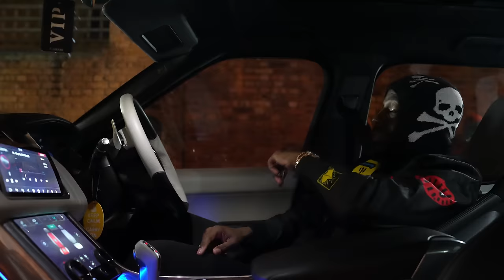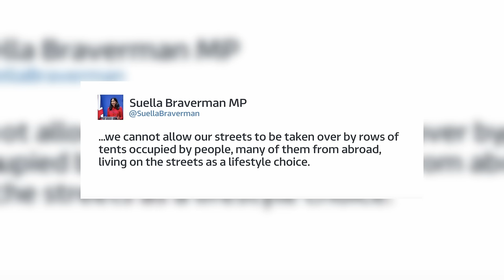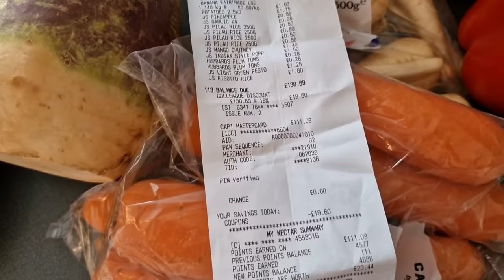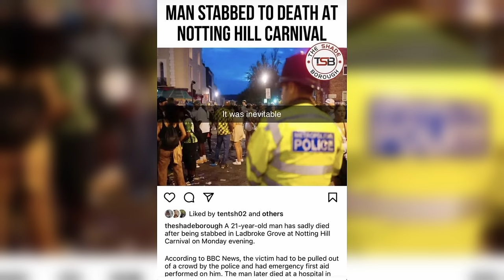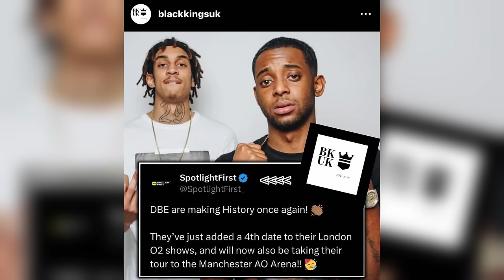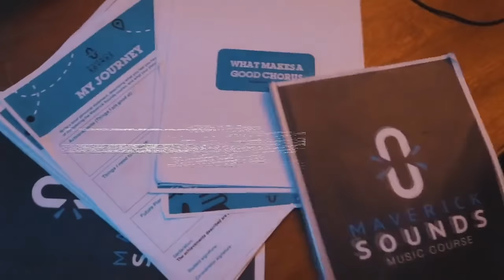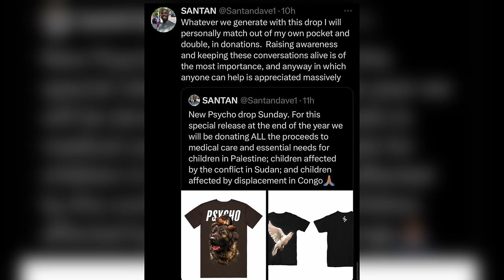RA (Real Artillery) - THE WRAP UP 2023 [Music Video]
📲 FOLLOW: @officialreal_artillery

Video shot and edited by  @Skeptic & @PlutoMikes
Music Produced by @GiftedTMusic
Follow RA (Real Artillery)

The official RA (Real Artillery) YouTube channel.